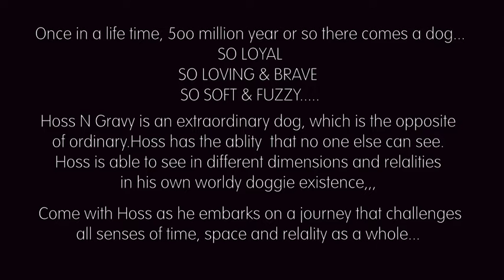HOSS THE MOVIE (Apple TV).m4v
Here it is, the final project in all its glory